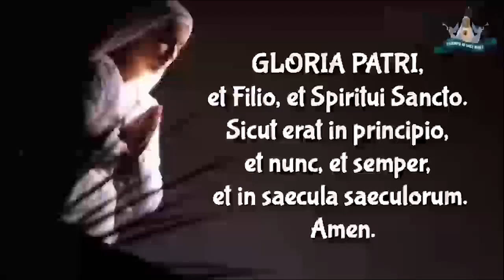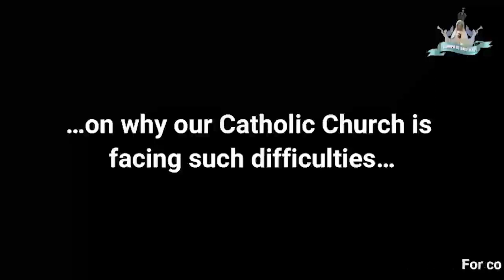രൂപാന്തിരാകരണവും വിമലഹൃദയത്തിന്റെ സുനിശ്ചിത വിജയവും || Transfiguration n Triumph of Immaculate Heart